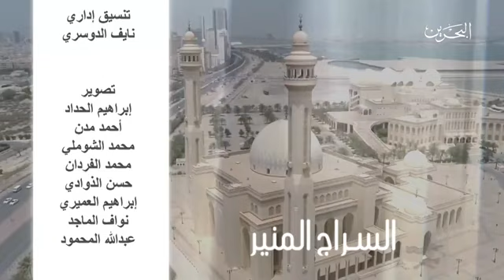الحلقة (١٢) من برنامج السراج المنير مع فضيلة الشيخ حبيب النامليتي